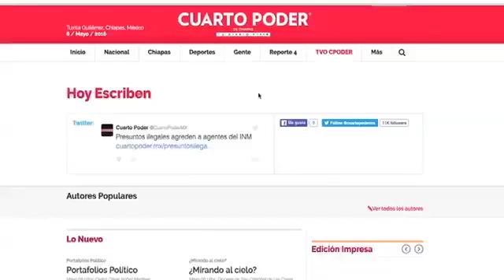Bloque informativo 06 10 2016